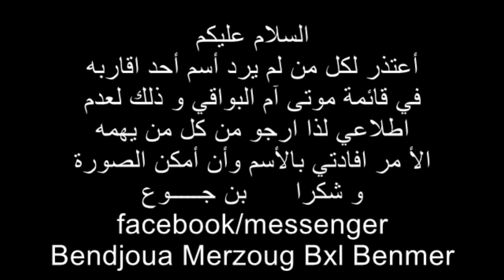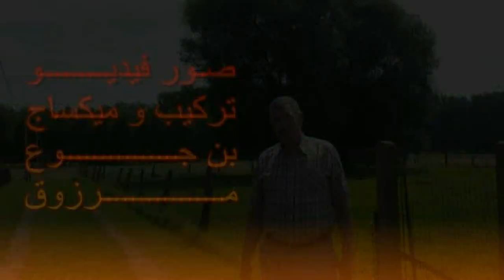DECEDES VILLE OUM EL BOUAGHI Prenoms D